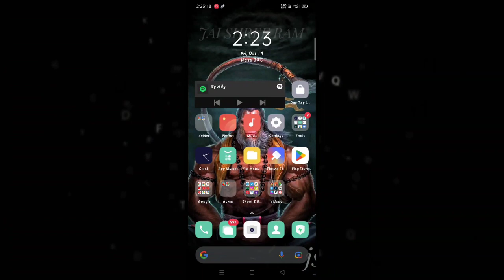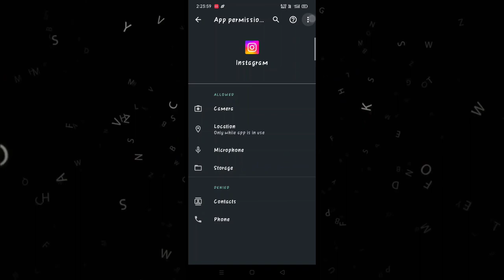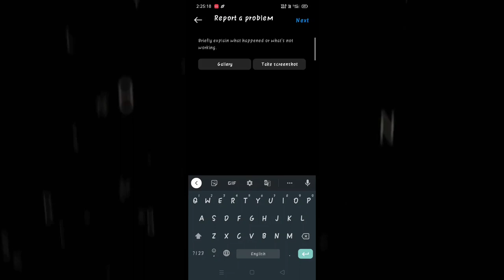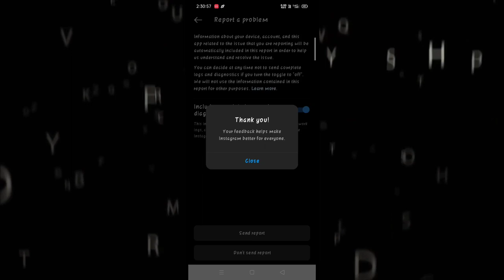Instagram mai reel save option nhi show ho rha hai | instgram story save option is not showing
instagram reels save option not showing
Reels video save option not showing
instagram story save option not showing
instagram video save option not showing
Instagram me story save karne ka option nahi aa raha hai
reels video save option missing
instagram par story save ka option kaise laye
instagram me story save ka option kaise laye
instagram par story save ka option nahi aa raha hai
save option not showing reels
instagram me story save ka option nahi aa raha hai